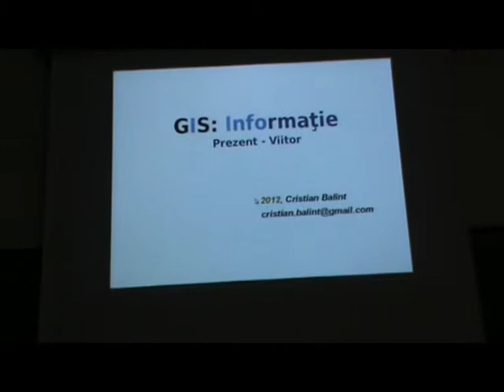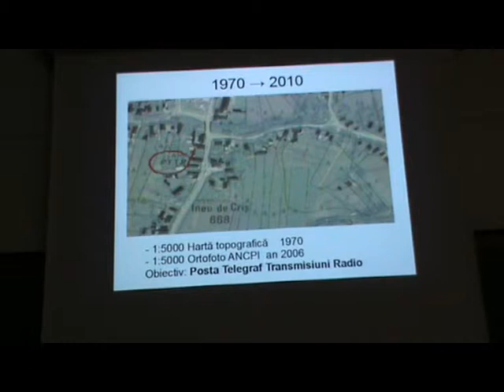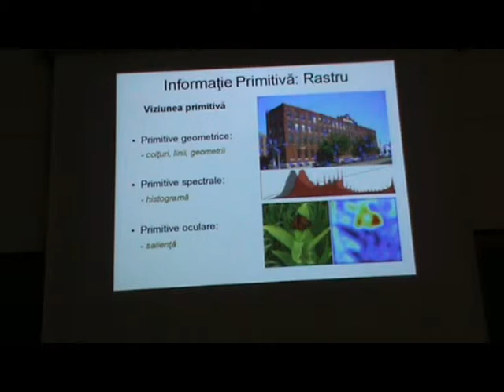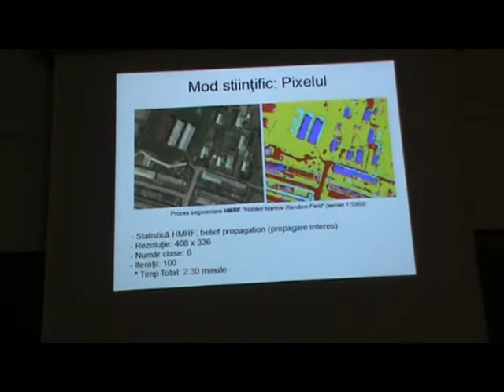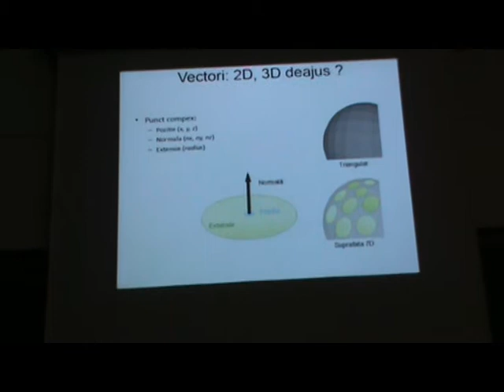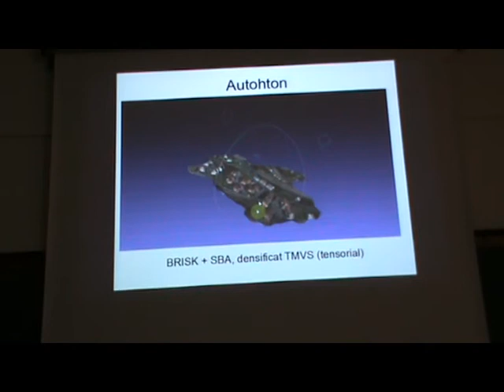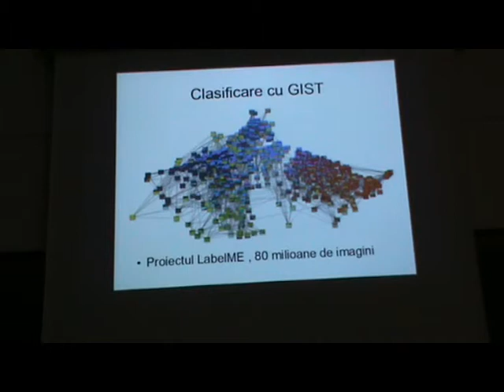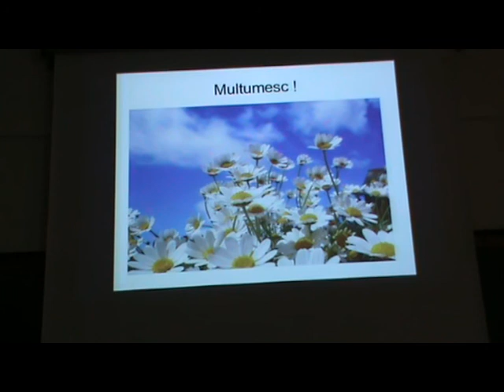G!S == Informatie, Viitor - Cristian Balint